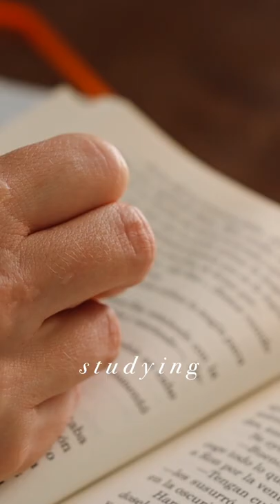The Coziest of Fall Days 🍁 a preview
Hello, friends!

I'm in the process of uploading a new video : ) Because I'm a day behind and was impatient to let you know there IS a new video coming today, I thought I'd share a little preview while the full video uploads.
Studying, foraging, reading & decorating are just a few of the things included in this video 🍂
I'll host a premiere for the full video in a couple of hours if anyone would like to join! I hope you're all having a cozy weekend!

Big hugs,
Morgan

Care to join me for even more cozy content?